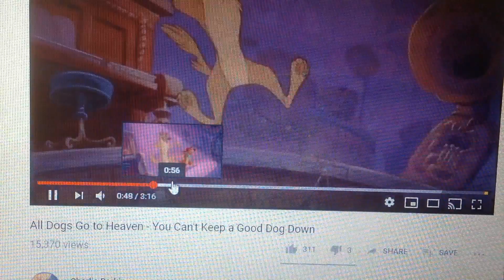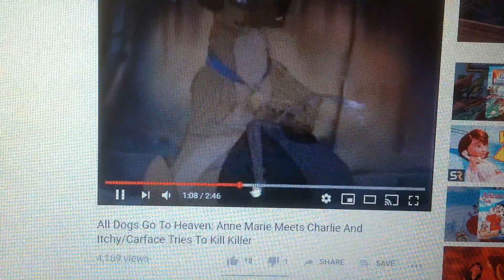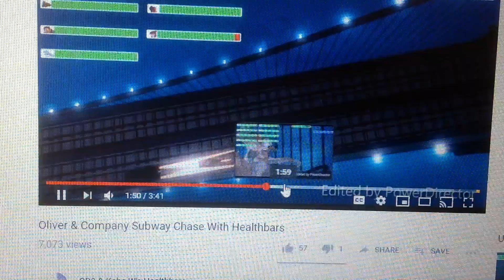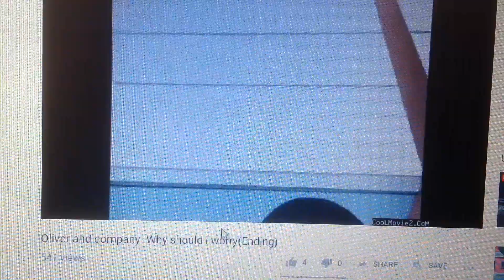Oliver / dodger / Charlie barkin - trouble is a friend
Movies: Oliver and company and all dogs go to heaven
Song: trouble is a friend by Lenka